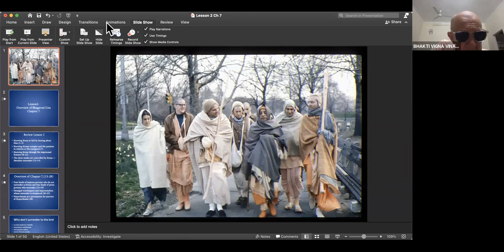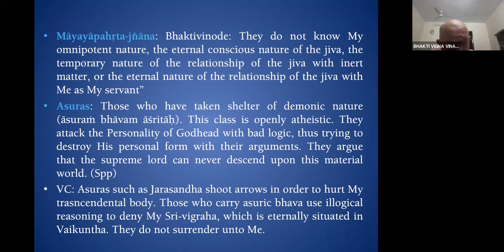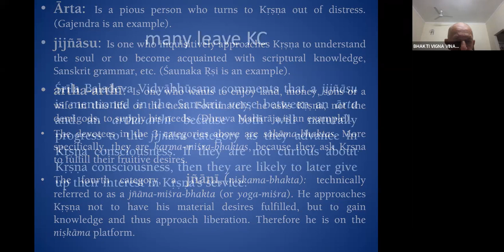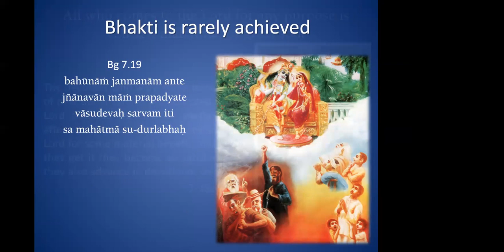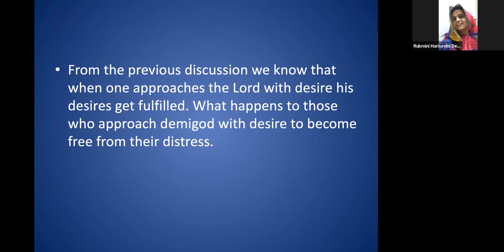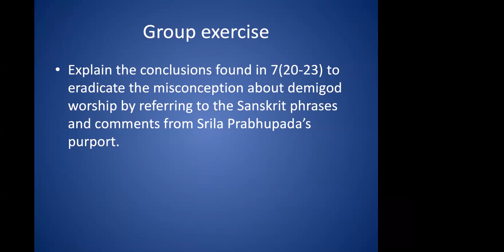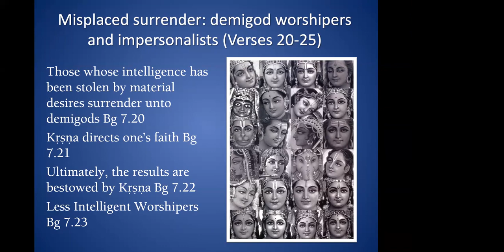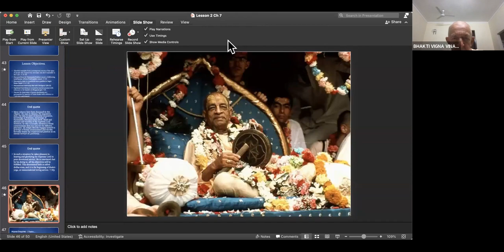Bhakti Sastri - UNIT 2 Session 2 - 31 May, 2022 - HH BVVN Swami Maharaj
Bhakti Sastri Course